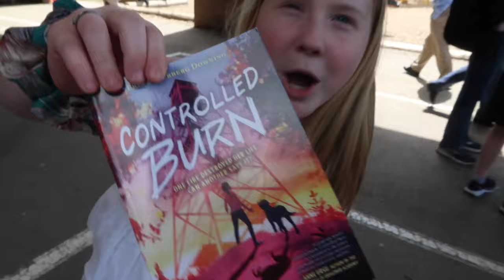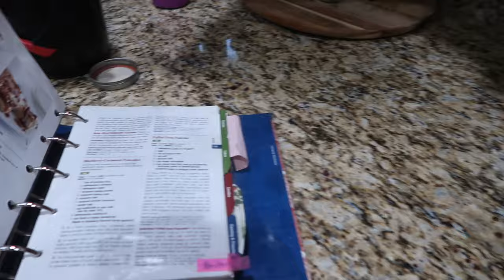DAUGHTER IS GRADUATING FROM ELEMENTARY SCHOOL! | MOM IS ALL DONE WITH ELEMENTARY SCHOOL KIDS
AMAZON FAVORITES:

TRAVEL BACKPACK & Cubes:

Travel Compressions Bags:

LUG TRAVEL BAG:

MICROFIBER BEACH (TRAVEL) TOWELS:

GoPro HERO9 BLACK CAMERA:

Canon PowerShot G7X Mark II Digital Camera:

Monitor Stand Riser Desk Organizer:

Bookshelf for Desktop Storage:

ART MARKER SET:

CURRENT PHONE CASE:

FETCH APP -2000 BONUS points w/ REFFERAL CODE:
5KKJA